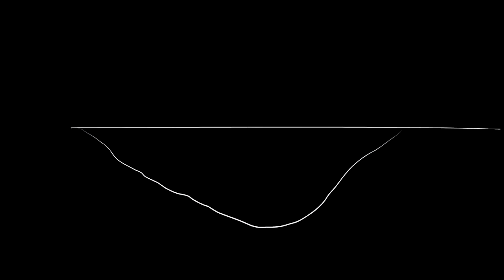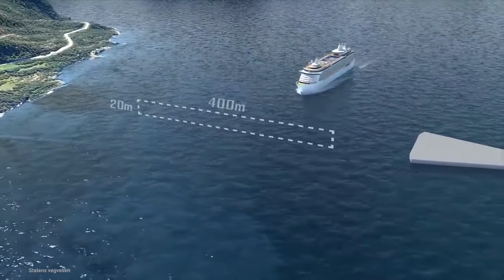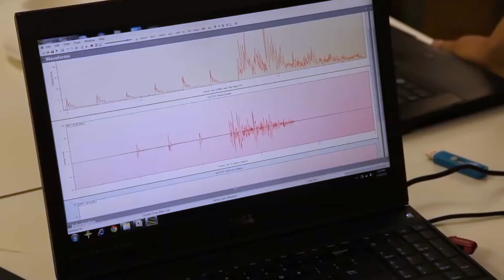Autostrada Przyszłości za 47 mld $! Norwegowie Zbudują Najdroższe Podwodne Drogi Przez Fiordy!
Już niebawem w Norwegii powstanie autostrada przyszłości czyli sieć podwodnych dróg i autostrad przez fiordy. Projekt ma na celu całkowite wyeliminowanie przepraw promowych na tej trasie. Podwodna przeprawa będzie odporna na sztormy i trzęsienia ziemi. Ten megaprojekt warty 47 mld $ powstanie w nowej technologii budowlanej i będzie zaprojektowany tak by chronić piękno krajobrazu fiordów.

Spis treści:
0:00 Wstęp
00:06 Ile ma fiordów Zachodnie wybrzeże Norwegii?
00:20 Co to jest fiord?
00:47 Ile ma długości norweska autostrada E39 ?
00:50 Ile zajmuje przejazd trasą przez zachodnie wybrzeże Norwegii?
00:55 Ile przepraw promowych jest na trasie przez zachodnie wybrzeże Norwegii?
01:53 Jaki jest najgłębszy i najdłuższy tunel podmorski na świecie?
03:37 Plany budowy pływającego mostu przez fiordy w Norwegii.
04:33 Sognefjord i projekt budowy najdłuższego mostu wiszącego na świecie.
05:14 Sulafjord i plan budowy pływającego podwodnego tunelu zawieszonego na pontonach.
05:34 Jakie będą korzyści budowy nowej podwodnej drogi przez norweskie fiordy?
06:41 Bezpieczeństwo w podwodnym tunelu.

Norwescy inżynierowie zastosują nowe technologie i zbudują spektakularną autostradę przez norweskie fiordy. Przeprawa przez fiordy będzie składała się z dwóch podwodnych tuneli połączonych ze sobą co 250 metrów łącznikami z wyjściami awaryjnymi. Każdy tunel będzie miał zatoczkę w odstępach co 500 metrów, a wzdłuż trasy zamontowane będą kamery do monitoringu oraz telefony. Podmorski węzeł komunikacyjny po raz pierwszy połączy wyspę Kvitsøy z lądem. To niezwykły megaprojekt za blisko 50 mld dolarów. (planowany koszt to 47 miliardów dolarów ale jak to zwykle bywa będzie pewnie większy) Pływające podwodne autostrady powstaną w najnowszej technologii przyszłości.

Dlaczego norwegowie szukają nowych rozwiązań i chcą budować  podwodne tunele? Po pierwsze ze względu na trudne warunki pogodowe w tym kraju. Często odwoływane są promy, a także zamykane drogi np ze względu na śnieg, silne wiatry, czy wysokie fale.  Mieszkańcy jadą godzinami by w ostatniej chwili dowiedzieć się że prom został odwołany i muszą wracać. Podwodne tunele są tu idealnym rozwiązaniem - taka ukryta autostrada nie tylko schowa się przed warunkami atmosferycznymi, ale także nie będzie widoczna dla oka. Pozwoli to zachować naturalne piękno fiordów a my będziemy mogli podziwiać nienaruszoną przyrodę.

Zdecydowanie najbardziej złożonym i ambitnym ze wszystkich przybrzeżnych przepraw to Sognefjord – znany również jako „Król Fiordów”.

Ten największy i najgłębszy fiord Norwegii ma ponad 3,7 km szerokości i 1,3 km głębokości w najniższym punkcie. Inżynierowie planują zbudować tu wiszący most przecinający Sognefjord, który byłby prawdziwym rekordzistą, dwukrotnie dłuższym od obecnie najdłuższego mostu na świecie. Norwegowie rozważają również przekroczenie Sognefjordu przez pływające mosty i podwieszone pływające tunele podwodne.

Podobnie jest w przypadku fiordu Sulafjord. Trasę można by pokonać samochodem przejeżdżając podwodnym tunelem  zawieszonym na pływających pontonach.

Rozważana jest również propozycja hybrydowa czyli połączenie pływającego mostu pontonowego z częścią zanurzoną w pływającym tunelu, który umożliwi statkom swobodną żeglugę.

Kliknij 🔔 aby dostać powiadomienie o najnowszym filmie